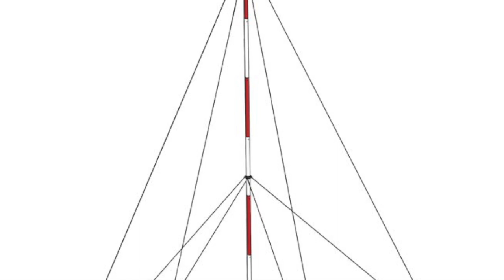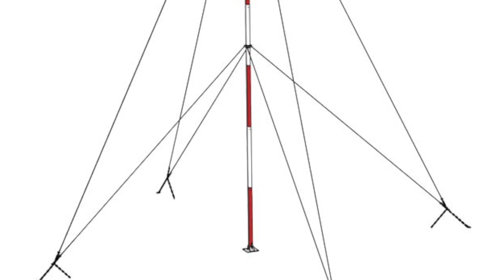2 assouplissements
ou l'histoire des haubans...